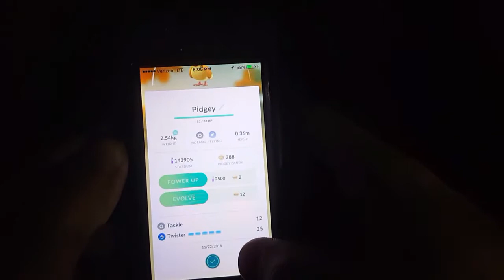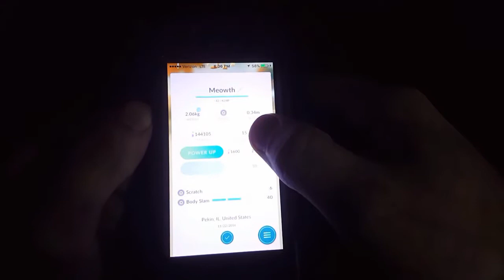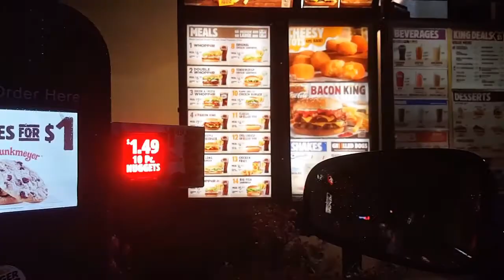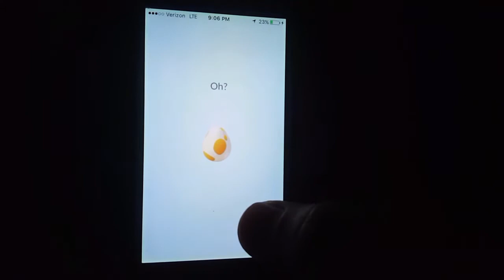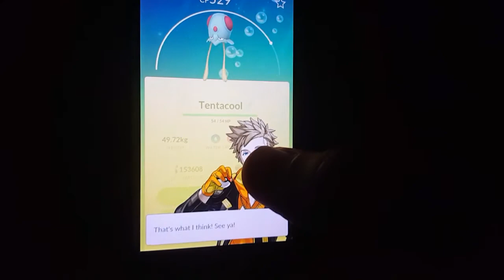Double XP and Stardust is Here! - Pokemon GO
The Thanksgiving event is now LIVE!